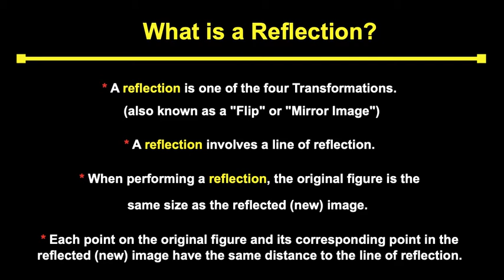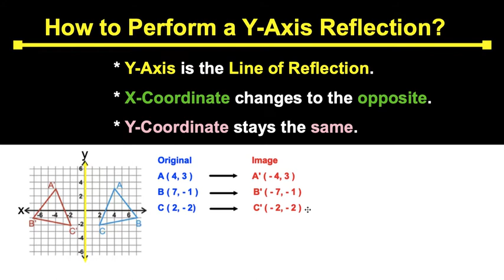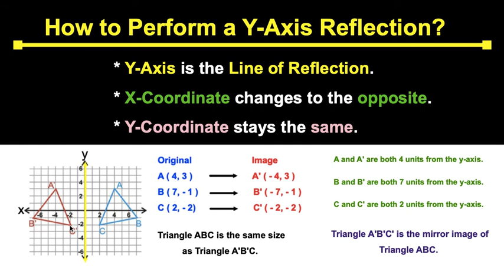What is a Reflection? How to Perform a Y-Axis Reflection?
In this video tutorial, I will explain and demonstrate:
(1) What is a Reflection?
(2) How to Perform an Y-Axis Reflection?